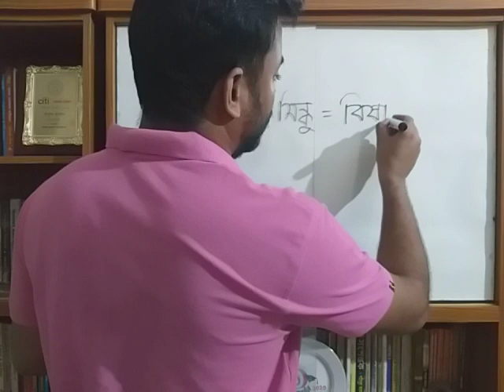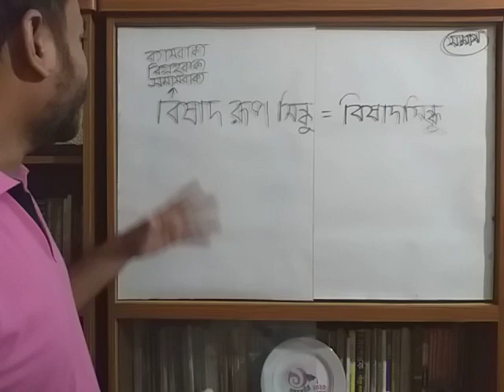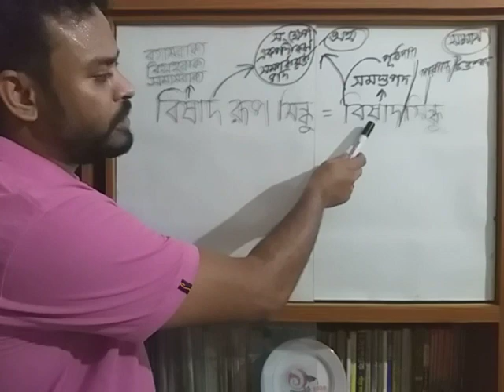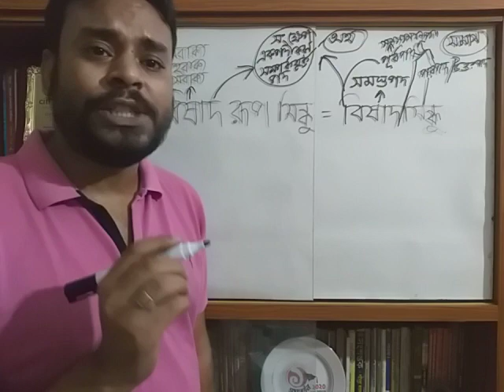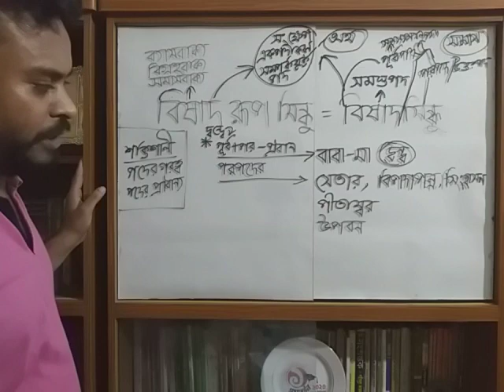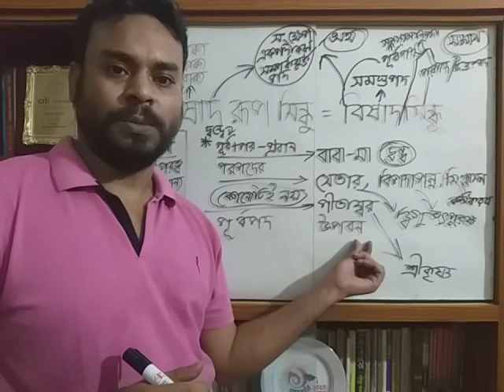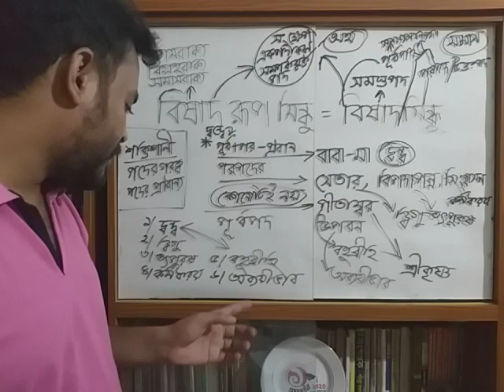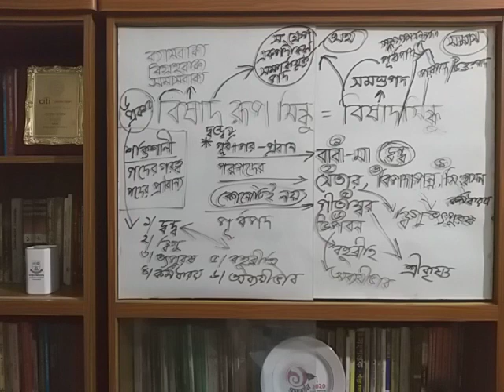সমাস।। (Somas)পর্ব-১।। মিজান স্যারের ক্লাস।।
সমাসের বেসিক ধারণা। স্কুল-কলেজ-ভর্তি পরীক্ষা-চাকুরীর পরীক্ষার জন্য গুরুত্বপূর্ণ বিষয়।